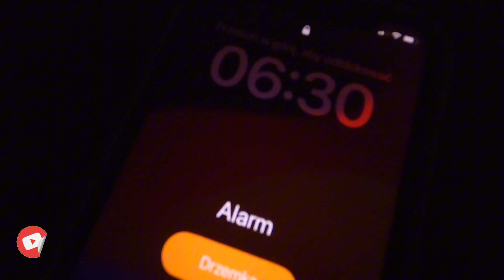JAK WYGLĄDA NASZ PORANEK! 🌅Jedziemy do pracy 🚗 opowiadamy skąd wzięła się nazwa naszego kanału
W filmie opowiadamy skąd wzięła się nazwa naszego kanału OdpoczywaMy, zobaczycie jak wygląda nasza trasa do pracy.

▶ 🔥 Rozdziały:
00:00 - Wstęp
00:15 - Poranek w domu
00:48 - Jedziemy Fiatem Tipo do pracy, wyjeżdżamy z Łodzi
01:47 - Skąd wzięła się nazwa kanału OdpoczywaMy
05:06 - Nasza podróż do pracy

▶ 🔥 Nagrywamy: GoPro Hero 8, Iphone 11, Canon G7 X Mark II